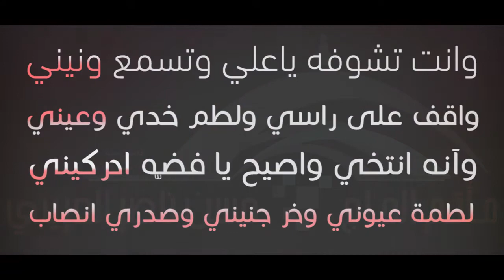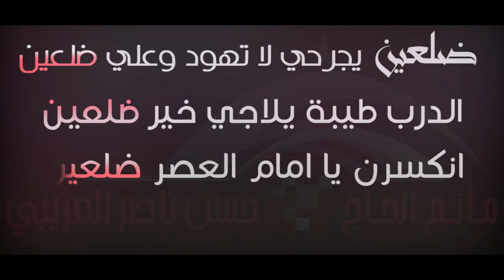الشيخ جاسم الدمستاني | مجلس الليلة الثالثة | مأتم الحاج حسن العريبي 1438 هـ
يـمـسـيـر  سـفـيـنة نوح يا عصاة ابن عمران
يـا  جـاذب عـرش بـلـقيس يا مهر النبي سليمان
اشـلـون الـمـحـسن اتشوفه يا كرار عالتربان